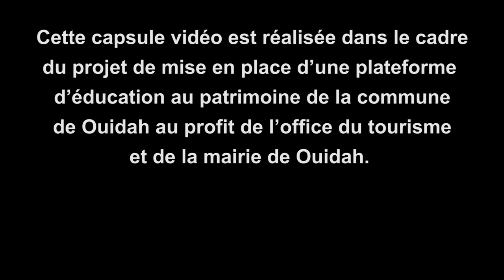Bénin: Le bourian, un héritage culturel des peuples agoudas à Ouidah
Le bourian est une danse traditionnelle folklorique du Brésil qui a été introduite au Bénin par Francisco Félix de SOUZA puis est revenu à la famille NEVIS qui y est actuellement fortement lié. Les descendants d’esclaves affranchis (revenues du Brésil et des Amériques sur leurs terres ancestrales) au Bénin notamment à Ouidah après l’abolition de l’esclavage en sont les principaux acteurs. C’est un type de carnaval, une célébration rituelle ou encore un festival largement répandu chez les Agoudas. Des personnages déguisés avec des masques représentant des animaux ou des célébrités défilent en dansant. C’est un spectacle à la fois drôle et identitaire.

Cette vidéo est réalisée par l’ONG ECO-BENIN à travers son initiative intitulée « Projet de mise en place d’une plateforme d’éducation au patrimoine de la commune de Ouidah au profit de l’office du tourisme et de la mairie de Ouidah ». La présente action s'inscrit dans le cadre du projet « des Sites et des Musées pour le Développement des Territoires (SMDT) », qui couvre les communes de Ouidah, Porto-Novo et Abomey initié par l’Ambassade de France.